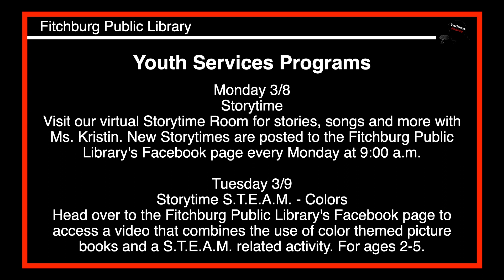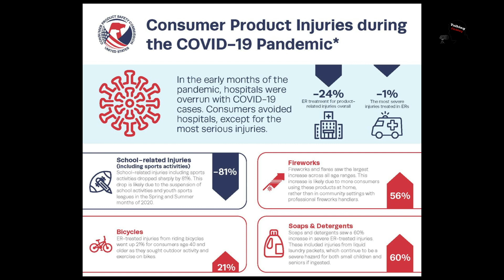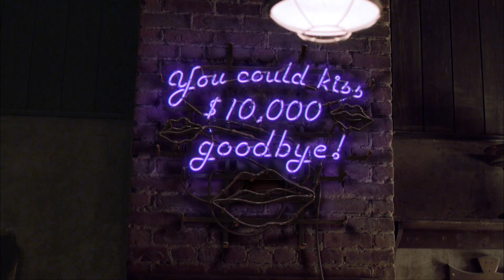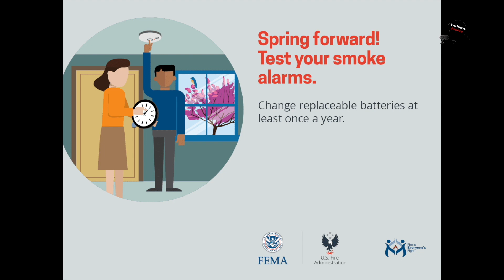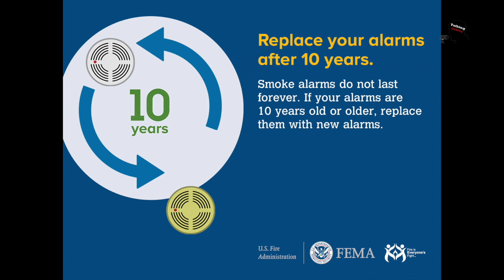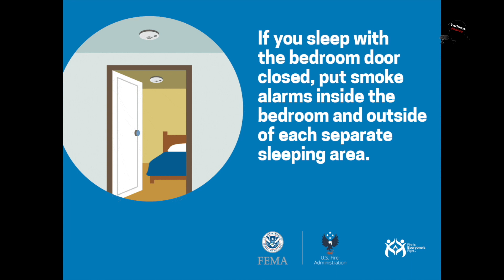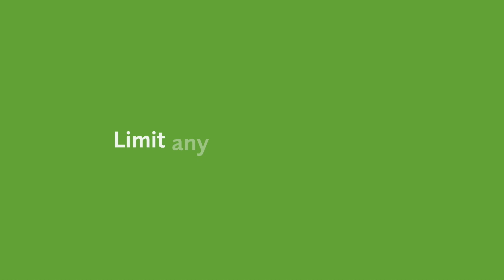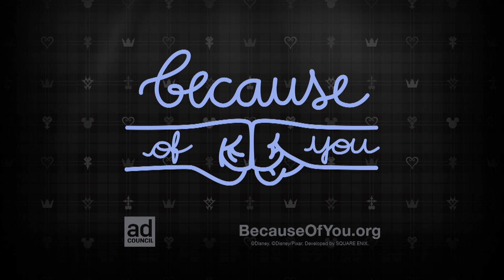Talking Fitchburg Friday 3 5 2021